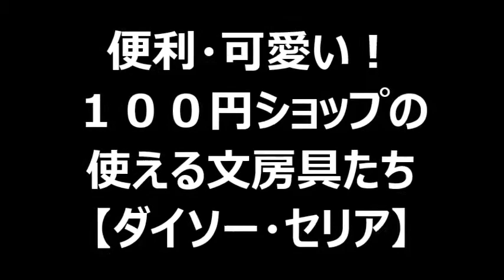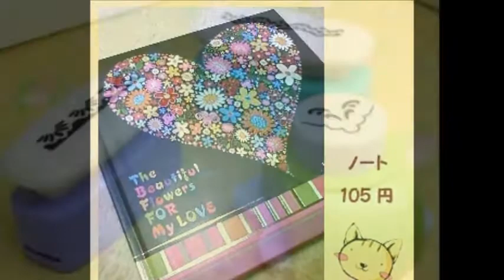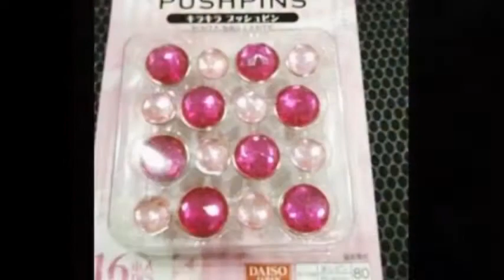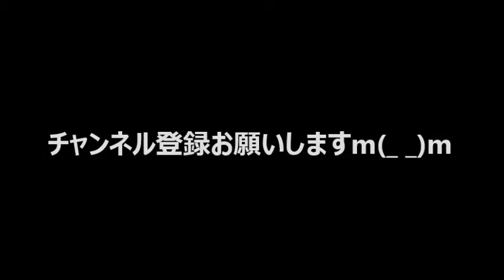可愛い！？ 便利・可愛い！１００円ショップの使える文房具たち【ダイソー・セリア】